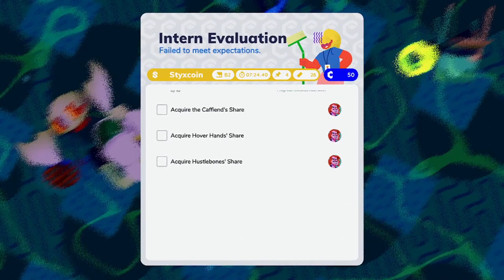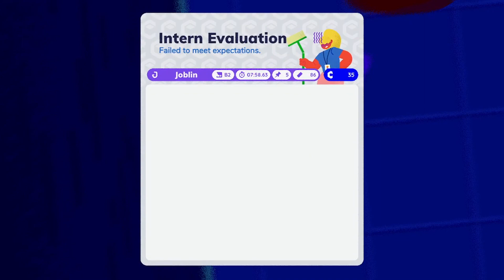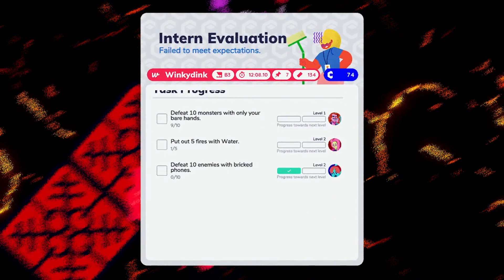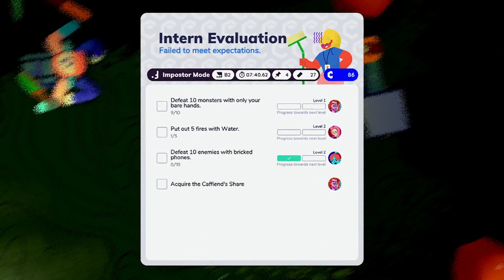Drowning Guntder - Going Under END (Flamie)